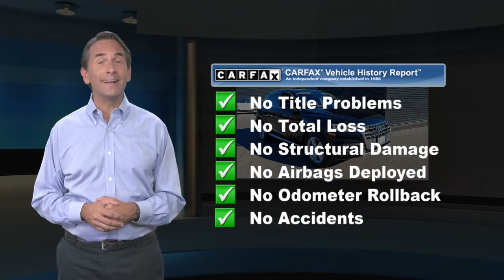Certified 2018 Audi Q5 2.0T Premium Plus, Englewood, NJ PAA12429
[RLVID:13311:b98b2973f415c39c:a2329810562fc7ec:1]